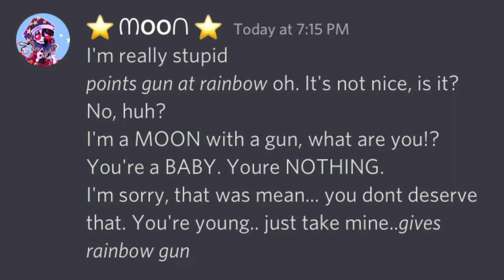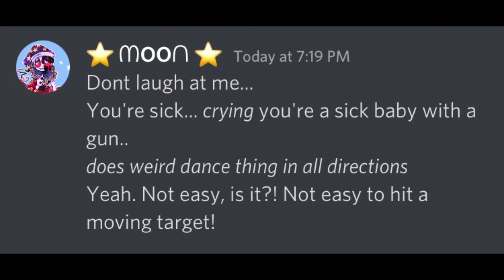Baby with a gun.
Ft.

@- aLeX -
And
@🌘Moon🌘